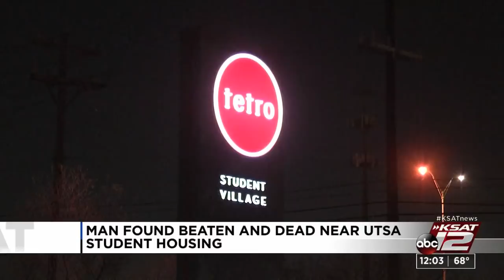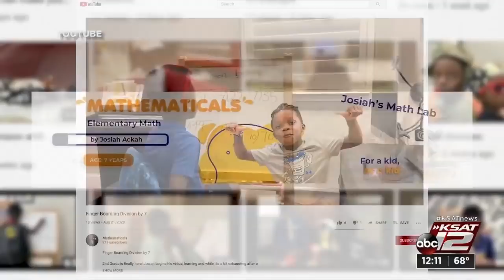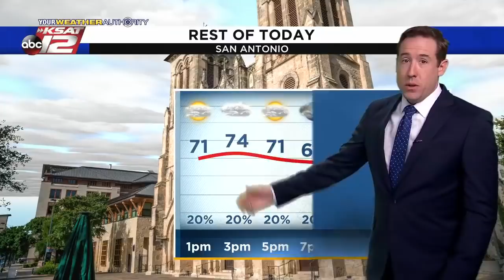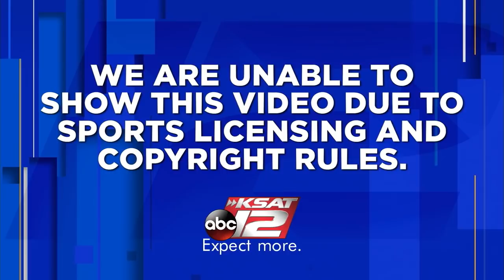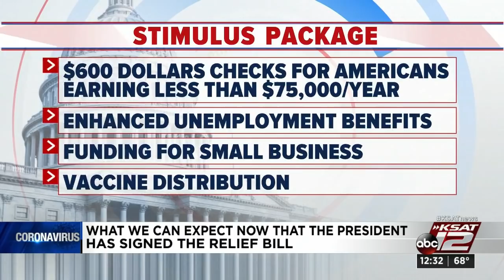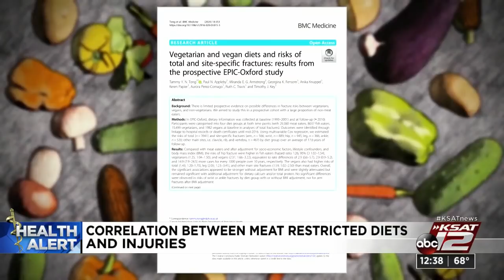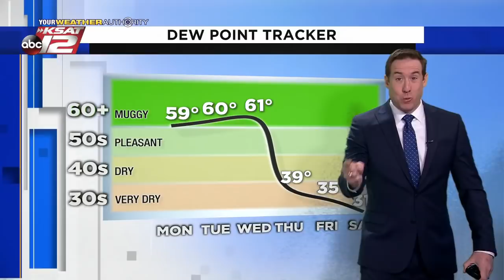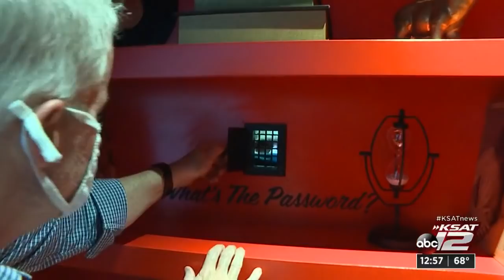KSAT 12 News at Noon : Dec 28, 2020